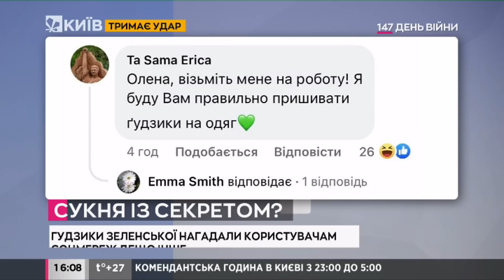Треба говорити про результати візиту, а не гудзики на сукні - експертка про візит Зеленської до США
Наталія Адаменко, експертка з етикету та дипломатичного протоколу в ефірі телеканалу "Київ" про візит першої леді Олени Зеленської до США та зустріч з першою леді США та Президентом США.